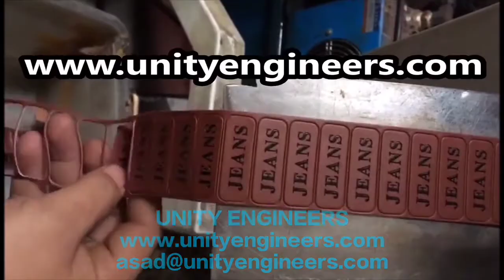Shoe Making Machine - Embossing Printing Cutting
Embossing Printing Cutting